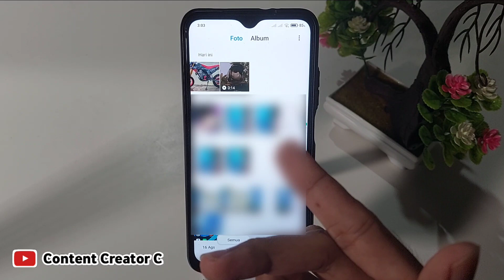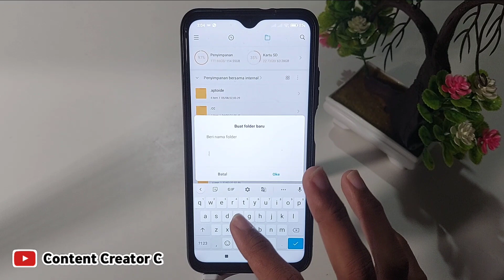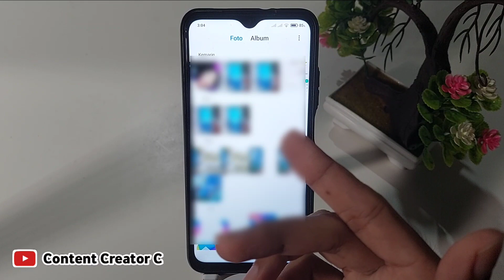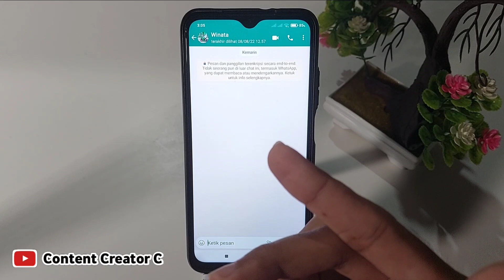Cara menyembunyikan Foto & video wa Agar tidak terlihat di galeri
cara sembunyikan video di galeri, cara sembunyikan video dari galeri, cara sembunyikan foto dari galeri, sembunyikan foto di galeri, sembunyikan video di galeri